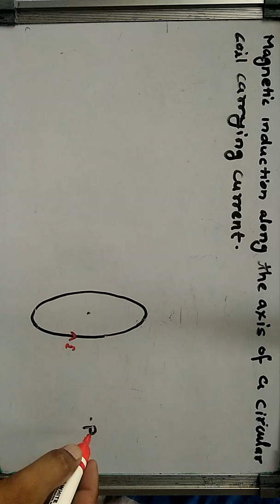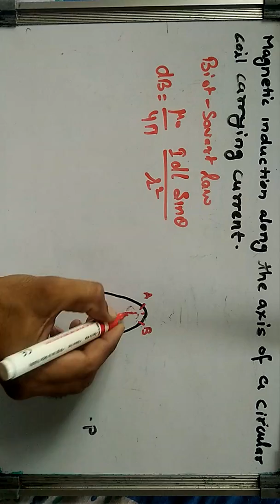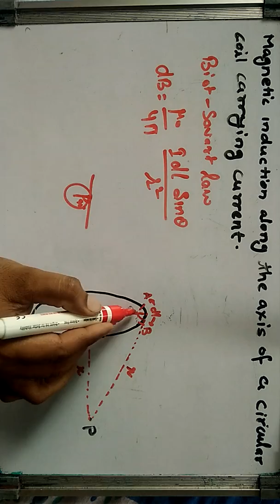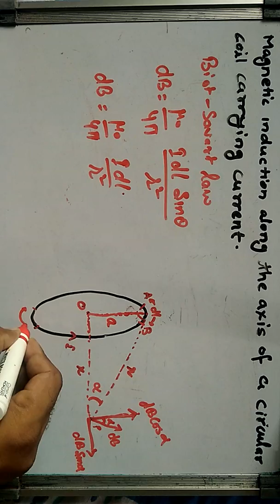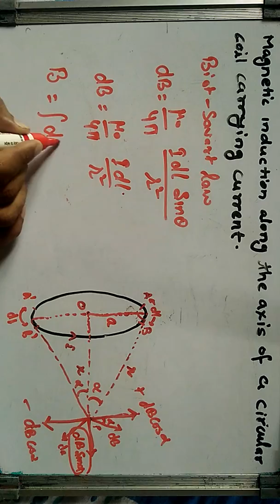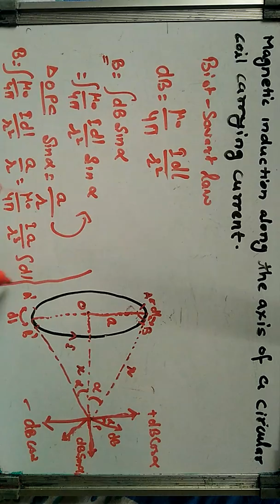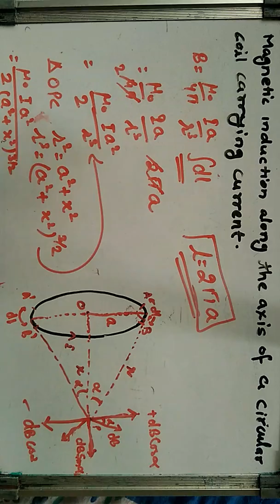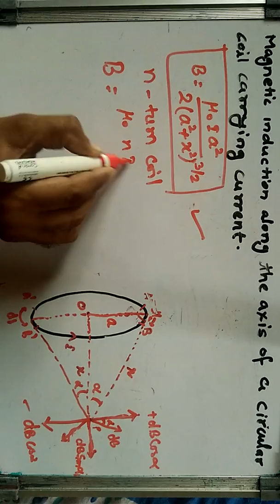Magnetic Effects of Current | Magnetic Induction Along The Axis of a Circular Coil Carrying Current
Magnetic induction along the axis of a circular coil carrying current.